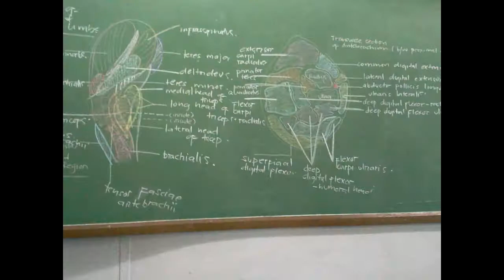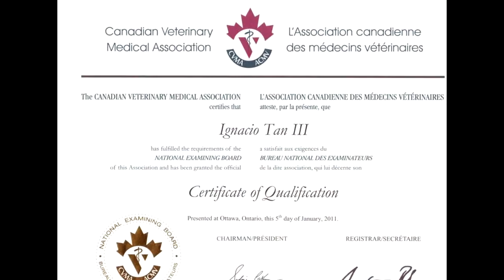Welcome to Veterinary Medicine! Doctor of Veterinary Medicine Program, DLSAU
A long, worthwhile journey to the Veterinary Profession starts here! Welcome to Metro Manila's only Veterinary School, the pioneer in agricultural sciences. Visit dlsau.edu.ph today!